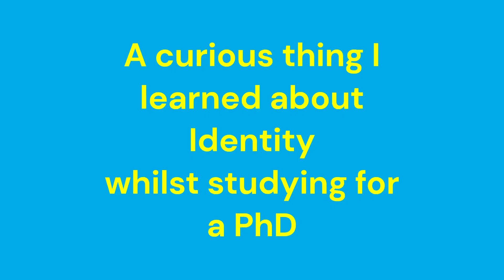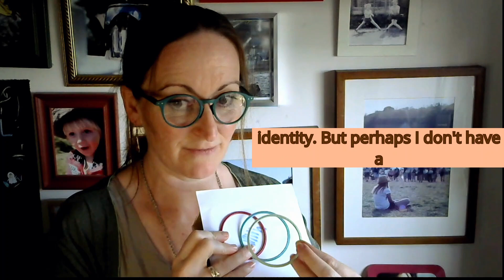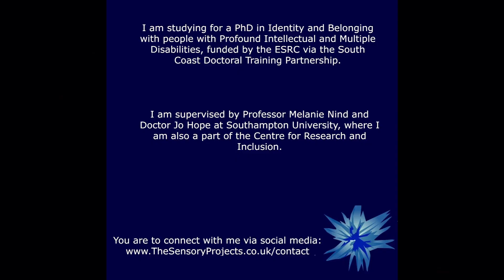A curious thing about identity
Have you ever been involved in a version of this conversation:
"well they aren't a real _____"
"a real ________ is someone who is X"
This short is a peak at what is happening behind that argument.